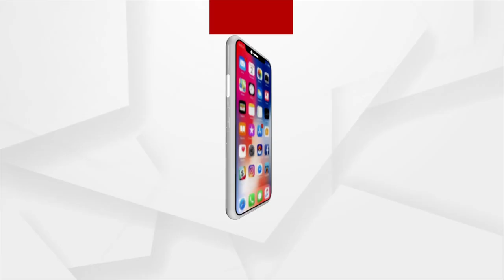ଆଦାନୀ ଗ୍ରୁପର ତରଫରୁ ଅନୁଷ୍ଠିତ ହୋଇଯାଇଛି ବିଶାଳ ଯୋଗ କାର୍ଯ୍ୟକ୍ରମ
ଆଦାନୀ ଗ୍ରୁପର ଚେୟାରମ୍ୟାନ୍ ଗୌତମ ଆଦାନୀ ଓ ଚେୟାରପର୍ସନ ଡକ୍ଟର ପ୍ରିତୀ ଆଦାନୀଙ୍କ ସହ ସ୍ବତନ୍ତ୍ର ଯୋଗାଭ୍ୟାସ କାର୍ଯ୍ୟକ୍ରମରେ ସାମିଲ ହେଲେ 1000ରୁ ଉର୍ଦ୍ଧ୍ବ ଆଦାନୀ ପରିବାରର ସଦସ୍ୟ ମାନେ